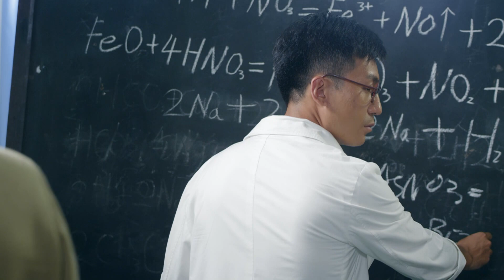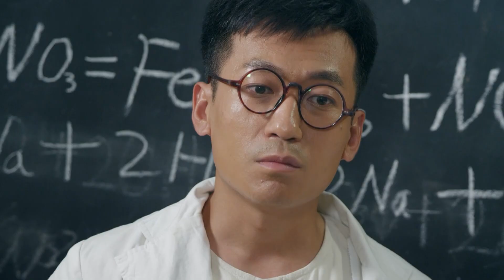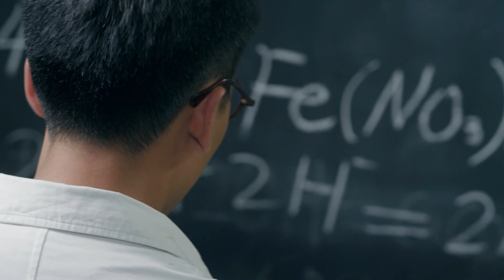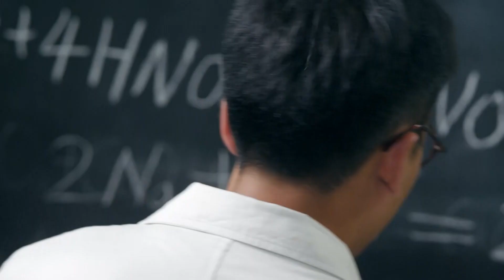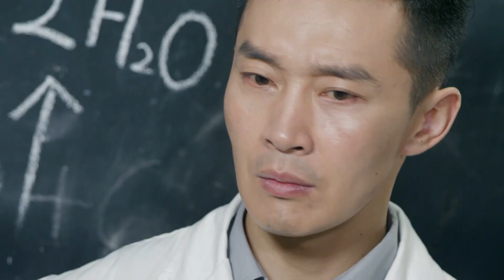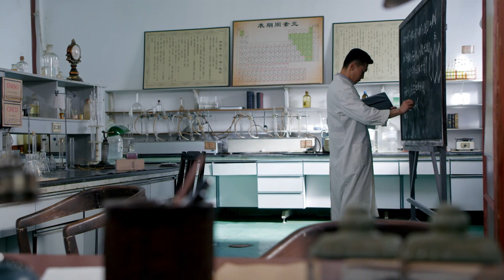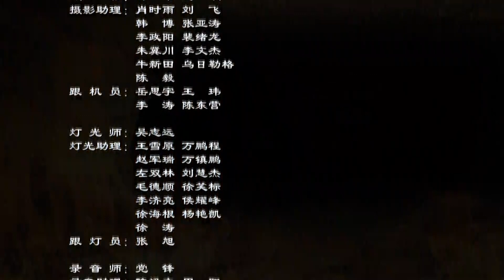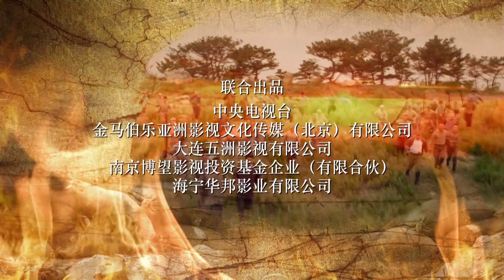【好看的抗战剧】飞哥猛将突击 EP33 | 大英雄手刃日本大佐，为牺牲的战友们报仇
中文名：飞哥猛将突击
类    型：年代、抗日、战争
主    演：袁文康、许瑶璇、杨梓墨、王俊彭

故事简介：
驻扎济南的日军高层对梁飞屡次破坏日军的计划恨之入骨，特别将有作战经验的山本调到济南，成立特别行动小组，并制定了一套围剿梁飞及武工队的作战方案。八路军济南武工队得知这一情报，特命梁飞调动一切可以调动的抗战力量，成立一支战队，目的就是要粉碎日本鬼子的阴谋。然而战队的形成梁飞有自己的想法，贵在精而不在多。每一个队员都要有自己的作战特点。梁飞带领飞哥战队与日寇展开激烈斗争，解救被日军关押的矿工、解救被日军绑架的归国化学家叶孝先，每一次战斗梁飞都身先士卒，感染了战队的每一位战友。日军盗印了大量的假法币来破坏大后方的经济秩序。我八路军在购买战争药品之时受到蒙冤。梁飞带队潜入伪币制造据点，成功破坏伪钞垫板。最后梁飞手刃山本，为牺牲的战友们报仇。